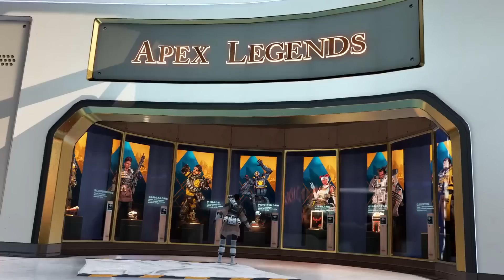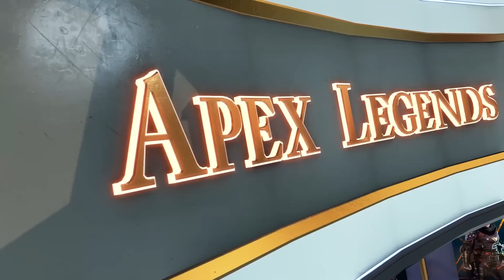¡Teaser gameplay + cambios Fragmento + nuevas zonas! Así son los cambios APEX LEGENDS T17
¡Nuevo vídeo de noticias de la Temporada 17 de Apex Legends! En este vídeo se confirman todos los cambios al mapa de la Temporada 17 de Apex Legends, Fin del Mundo, y es que ya hemos podido ver todos los cambios que trae esta nueva temporada 17 al mapa de Fragmento, habiendo eliminado varios edificios, y la entrada del Apex Museum. ¡Decidme qué pensáis en los comentarios!